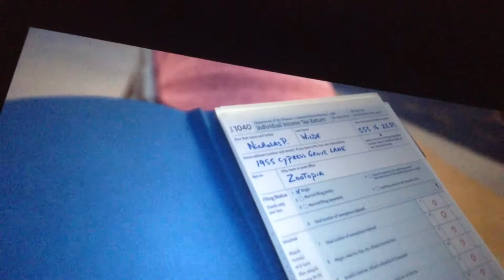Zootopia - It's Called A Hustle, Sweetheart (Vietnamese)